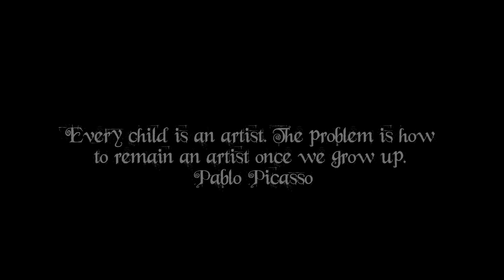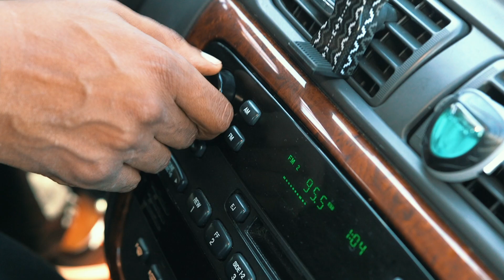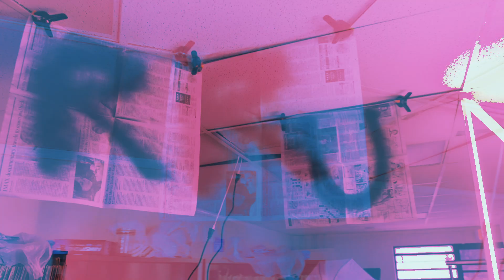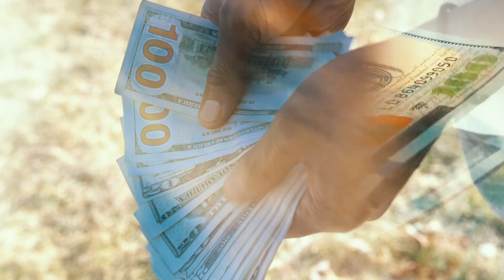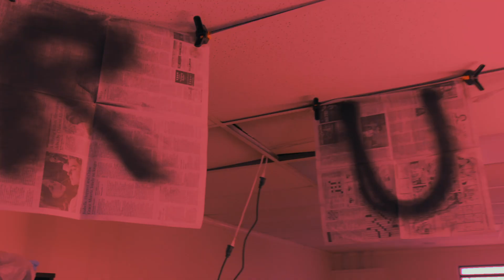J.E- R U Ready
J.E and Lady Swiss bring you along on the quest for the lifestyle you've only dreamed of... If you're ready
WE FAMILY
Discover what being part of the family means at CTMG